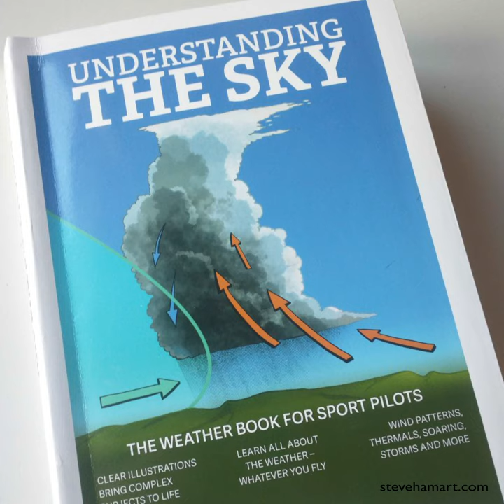FIG 171: Understanding the sky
Animated version of an illustration from the book